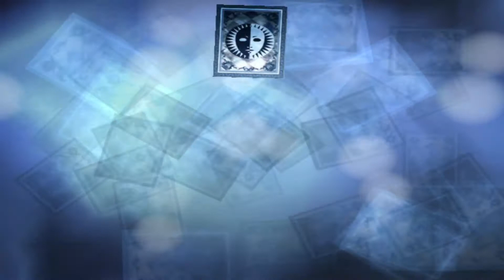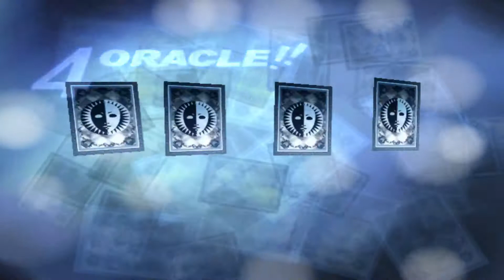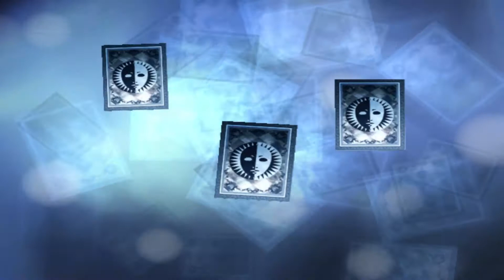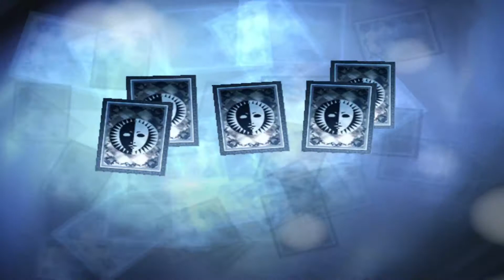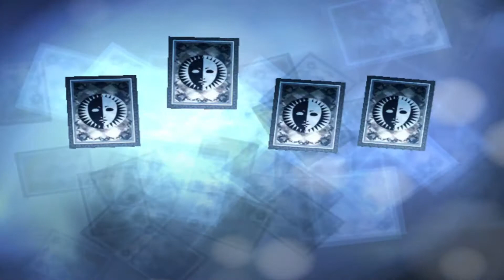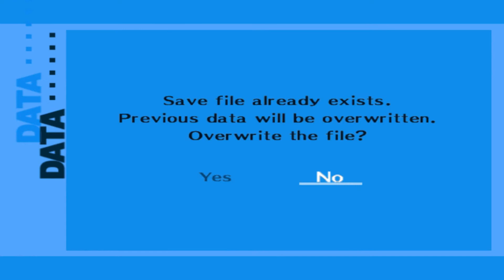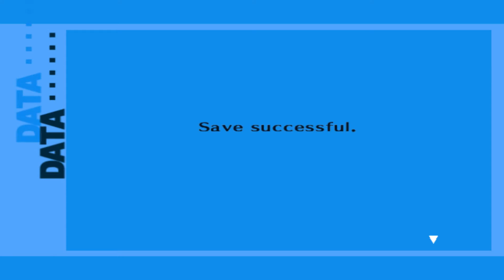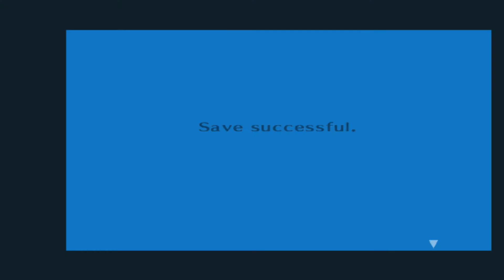Persona 3 FES Playthrough 52 - Last Tartarus Guardian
One final Tartarus guardian to go! Let's go get it!